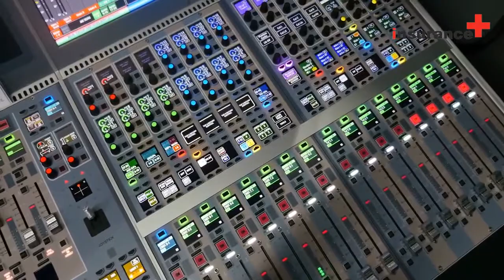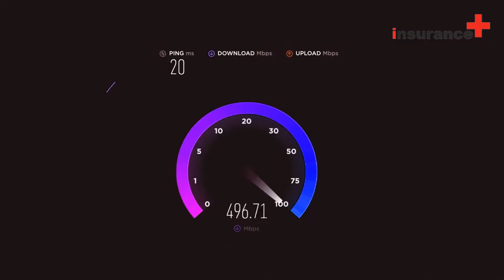Will my home insurance go up if I make a claim?